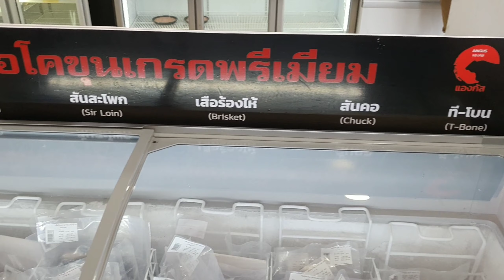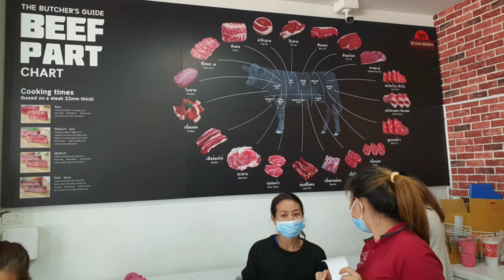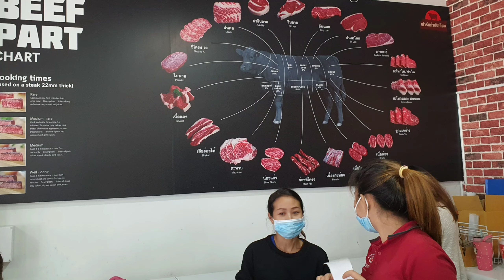Tajima- Lamduan wagyu grilled on Japanese table-top charcoal grill: Yuki ท่องทั่วทีป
โคทาจิมะ ” เป็นโคสายพันธุ์หนึ่งของพันธุ์วางิว (Wagyu) เป็นโคที่มีลักษณะเด่นเนื่องจากมีไขมันแทรกสูงและเป็นไขมันชนิดคุณภาพดี ปลอดภัยสำหรับผู้บริโภค เพราะมีสัดส่วนของกรดไขมันไม่อิ่มตัวสูงกว่าโคพันธุ์อื่น ซึ่งโคทาจิมะลำดวนนี้เกิดจากผสมพันธุ์ระหว่างวัวพันธุ์ทาจิมะซึ่งเป็นวัววากิว ผสมกับวัวพันธุ์พื้นเมืองของศรีสะเกษ ซึ่งจังหวัดหนึ่งของภาคอีสานทางตอนใต้ ดินแดนแห่งดินภูเขาไฟ ที่มีดอกลำดวนอันมีกลิ่นหอม อันเป็นเอกลักษญ์เฉพาะตัว และเป็นดอกไม้ประจำจังหวัด ได้รับการแจกน้ำเชื้อโคทาจิมะ นี้มาผสมกับโคพื้นเมืองในดินแดนแห่งดินภูเขาไฟ จนได้โคที่มีความเข้มของสายพันธุ์ระดับ F 2 ขึ้นไปและได้เนื้อไขมันแทรกระดับสูง MBS 8 – 12 ( A5 – Super ) และมีกลิ่นหอมเฉพาะตัว ดุจกลิ่นดอกลำดวนจึงเรียกว่า “ ทามาจิมะลำดวน ” โดยเราหาซื้อทาจิมะลำดวนนี้ได้ที่ร้านโคขุนกำนันเตียง ตั้งอยู่ตรงข้ามปั้มน้ำมัน ปตท บ้านกอก อำเภอเมือง จังหวัดขอนแก่น (เส้นมหาวิทยาลัยภาคตะวันออกเฉียงเหนือ) ซึ่งที่ร้านมีเนื้อหลายส่วน หลายชนิดให้เลือกซื้อหามากมาย ที่สำคัญร้านเขามีบริการจัดส่งด้วยนะครับ
ถ่ายทำโดย: Samsung Galaxy note 10+
ตัดต่อโดย: Kinemaster